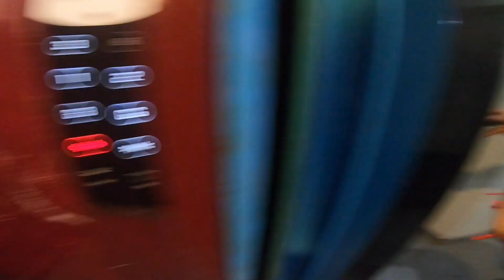Bangalore To Mangalore - Road trip || Charmadi Ghat || Karthik Suvarna vlogs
Amazing journey 🍻❤️